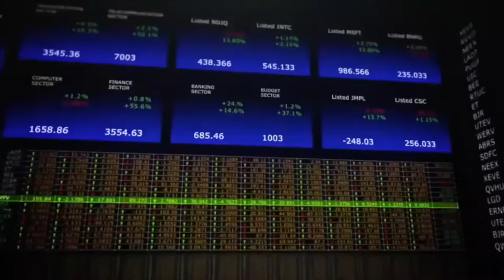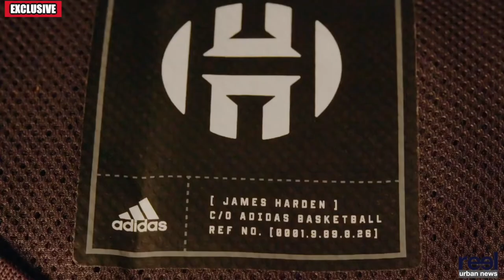TEQUILA GRAN DIAMANTE & CHARLES HARRIS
America's drinkers enjoy more tequila than anywhere in the world.   According to IWSR, an alcoholic beverages market analysis company,  tequila consumption in the US is up by more than 40 percent over the past five years. Consumer research firm AC Nielsen reports tequila sales have grown 54 percent to $1.25 billion year-to-date as of July 2020.

Tequila, which produces the kick in margaritas, was first produced in the 16th century. Fast-forward five hundred years and you will discover a young, ambitious spirit and beverage company introducing an ultra-premium tequila to the marketplace, Tequila Gran Diamante.

Tequila Gran Diamante was launched in 2016 in Southern California by three business partners who strongly believed there was room in the spirits marketplace for one more ultra-premium tequila.

To learn more about Tequila Gran Diamante, Reel Urban News spoke with its head of distribution and sales, Charles Harris. “Tequila Gran Diamante is what's called an ultra-premium tequila,” said Harris. "I believe what we’ve created based on the presentation, packaging and the juice that’s in the bottle, we can go head-to-head with other top bands.”

For Harris and his business partners, Rafi Hannouche and David Ayala, birthing and bringing Tequila Gran Diamante to the marketplace was a struggle. “It’s been a very long journey. From 2016 to now has had a lot of ups and downs. The learning curve was crazy.”

A great deal of effort went into every aspect, from concept to completion, to differentiate Gran Diamante from other tequilas in the marketplace. “We put in the hard work,” Harris explained. "From the bottle design, which was an upward climb, to the juice inside. We went into the lab until we got that perfect taste we were looking for.

“Depending on who you talk to, some people like the sweeter tequila but we wanted a more traditional taste… smooth.”

Tequila Gran Diamante is distilled in Mexico, the birthplace of tequila. “Our distillery is in Arandas, Jalisco. Jalisco is a state in Mexico and Arandas is the town the distillery is located in,” said Harris. "If you look on the back of any bottle there is what’s called a nom number, the identification of what distillery the tequila came from. Our nom number is 1460 and the agave used has to be grown in Jalisco to even place the name 'tequila' on the bottle.”

Today's market is flooded with celebrity spirit brands touted by the likes of The Rock, Michael Jordan and LeBron James. Tequila Gran Diamante took a different route with NBA superstar James Harden. The stylish athlete is not the face of Gran Diamante — he is one of the silent investors.

“James came to us as a fan. He tried the brand and loved it," said Harris. "James said, 'I love what you guys are doing and want to be a part of it.' He came in and we’ve been moving forward.”

Our talk with Charles Harris about Tequila Gran Diamante would be incomplete if we did not have an opportunity to taste the goodness of what he calls "the juice that's in the bottle." Ricardo Aguilar, a renowned mixologist at A Simple Bar in Los Angeles, provided us with several creative Tequila Gran Diamante cocktails.

At the close of Charles Harris' exclusive interview with Michael Reel of Reel Urban News, the tequila aficionado described the principle behind every bottle of Tequila Gran Diamante.

“We want the world to enjoy tequila the way tequila was meant to be enjoyed.”